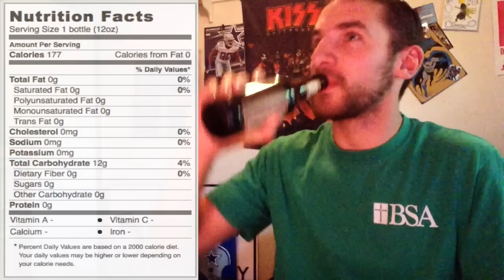Pork Chop Presents: Friday Night Beer Reviews with Tanner: Not Your Father's Root Beer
GOT REQUESTS FOR A BEER REVIEW?! LET US KNOW!

Welcome to Friday Night Beer Reviews with Tanner! This is for the Piglets that requested this channel start doing beer reviews, you asked, I answered by having my buddy Tanner do the reviews! Come along for a new journey for this channel. Sit back, drink responsibly, and enjoy!

OTHER BEERS LEFT FROM THE SIX PACK:
-Moose Drool Brown Ale
-Hoegaarden Wit-Blanche
-KCCO White Wheat
-Curious Traveler Lemon Shandy
-Sierra Nevada Otra Vez Gose-Style Ale